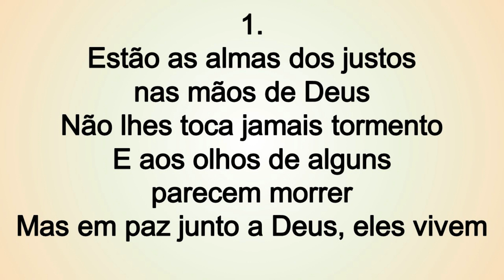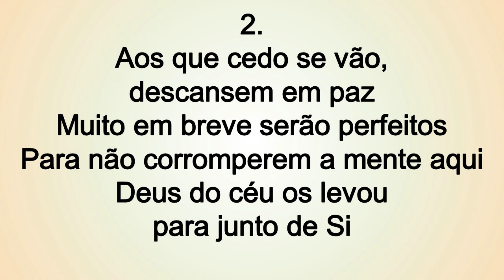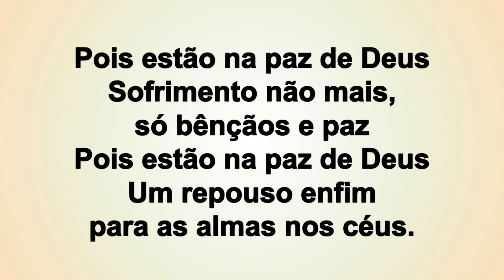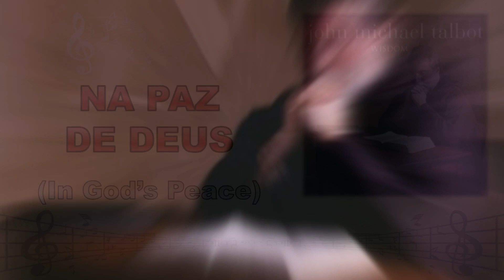NA PAZ DE DEUS | IN GOD'S PEACE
Na Paz de Deus
John Michael Talbot

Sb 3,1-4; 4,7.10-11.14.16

Tom: C
C C4 C C4
Estão as almas dos justos nas mãos de Deus
Não lhes toca jamais tormento
           F                   G           C               Am
E aos olhos de alguns parecem morrer
                 F                   G                F       C
Mas em paz junto a Deus, eles vivem

Pois estão na paz de Deus
            F                 G           C                 G
Sofrimento não mais, só bênçãos e paz
               F          G          C
            F              G                 F/C               C
Um repouso enfim para as almas nos céus.

Aos que cedo se vão, descansem em paz
                   F             G          C
Muito em breve serão perfeitos
Para não corromperem a mente aqui
Deus do céu os levou para junto de Si

Mas estão na paz de Deus